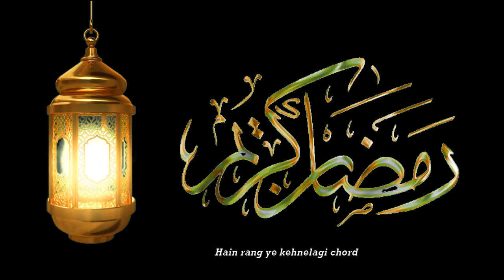Jo ho chuka hai jo hoga || Islamic Song ||FT VLOGS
Jo Ho Chuka Hai Jo Hoga Huzur Jante Hen Naat Lyrics
Naat Sharif Lyrics / By Barkate Raza, Cover by Saed Ehsan Siddiq

Jo Ho Chuka Hai Jo Hoga Huzur Jante Hen
Teri Ata Se Khudea Huzur Jante Hen

Woh Mominoon Ki To Janoon Se Bhi Kareeb Huye
Kahan Se Kisne Pukara Huzur Jante Hen